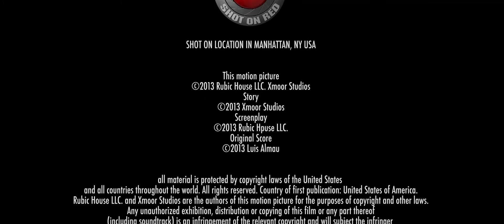INHERITORS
Inheritors is a live action adaptation of Robert Garrett's successful comic book of the same name. The movie is produced by Rubic House LLC & Xmoor studios and is directed by Chidi Ozieh. The story follows a highly decorated undercover detective Jude Jefferson who is on a personal mission to apprehend a serial killer who also happens to be the mayor's son. Unknown to him, this encounter will become a defining moment of his life.

Director:
Chidi Ozieh

Producers:
Chuks Oyem
Chidi Ozieh
Robert Garrett
Eric Nocella Diaz
Kelly Ann Walsh

Cast:
Sean Boyce Johnson
Paul Mann
Ellie Foumbi
Jordan Auslander

Ruben Rodas

Composer
Luis Almau

Art Director
Alina Uzlov

Screenplay
Chuks Oyem & Robert Garrett

Editor
Chidi Ozieh

Visual Effects
Chidi Ozieh